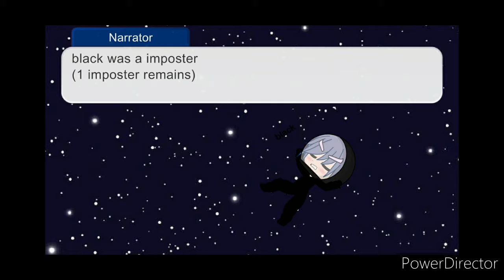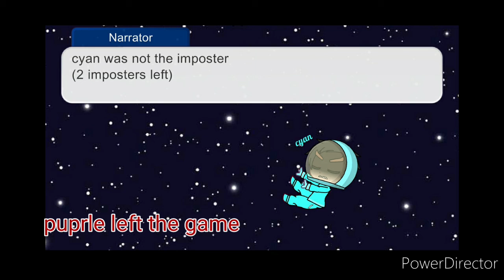among us gacha club (90 subscribers special)